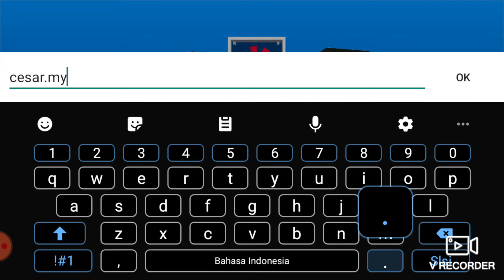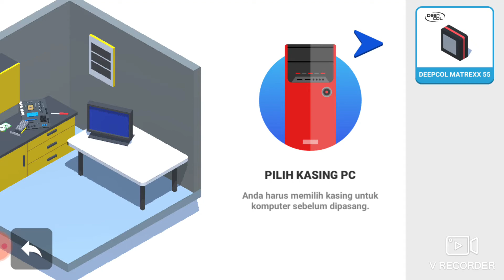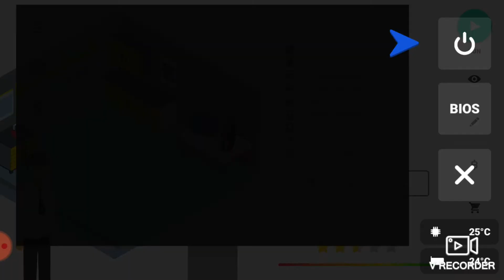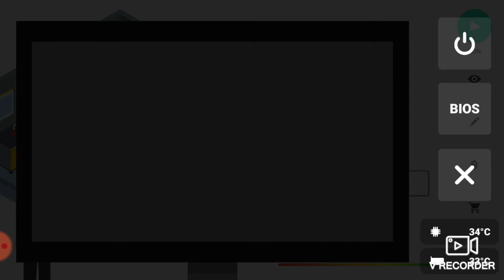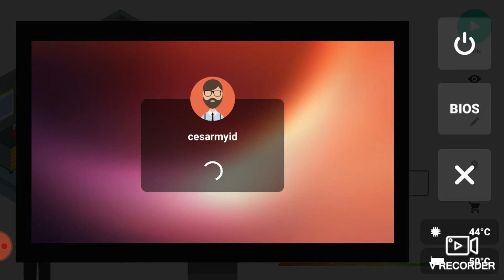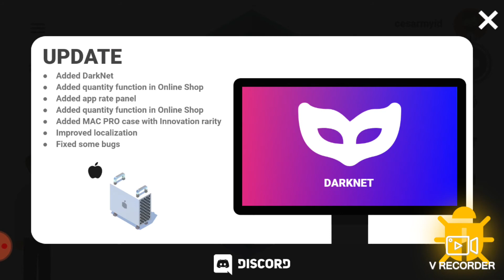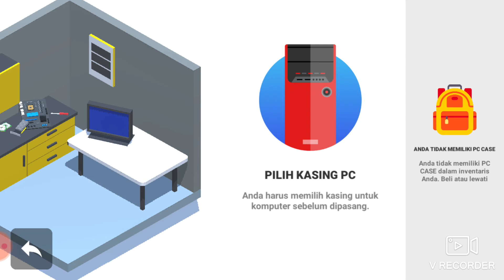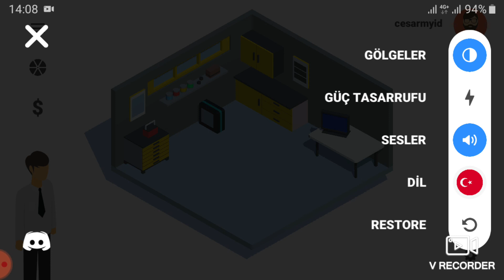PC Creator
Create new PC for client by buying components from online shop or dark net and don't forget to upgrade room to accomodate more PCs.

PC Components : casing, operating system, thermalpaste, fan, power supply, hardisk, graphic card, ram, processor, motherboard.

Skills : mining, overclocking, software installing, spreading